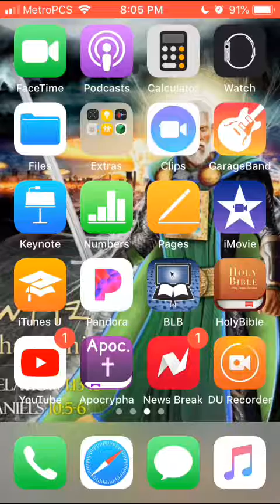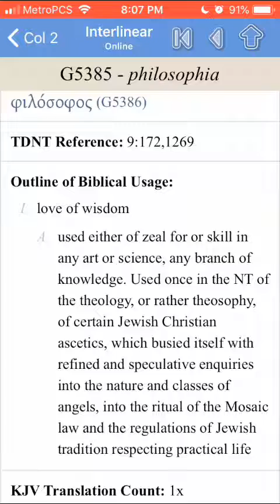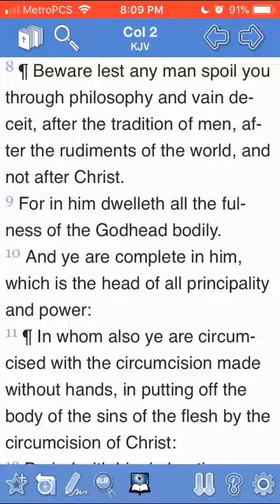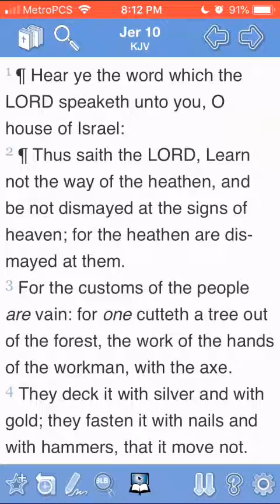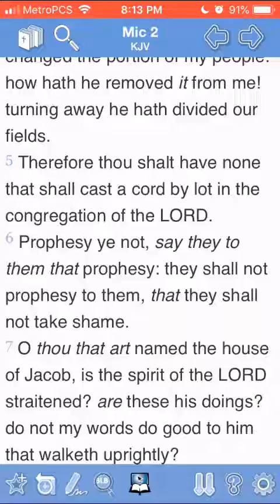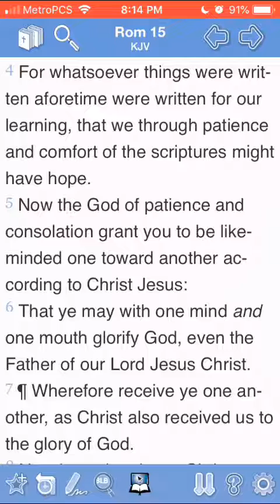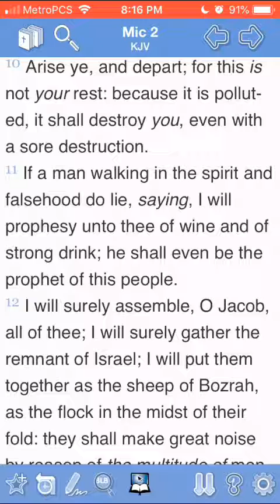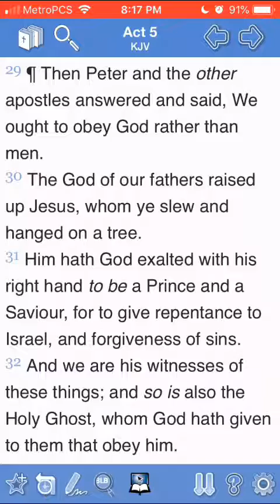THE WAYS OF AMERICA WILL GET YOU ISRAELITES PUT TO DEATH